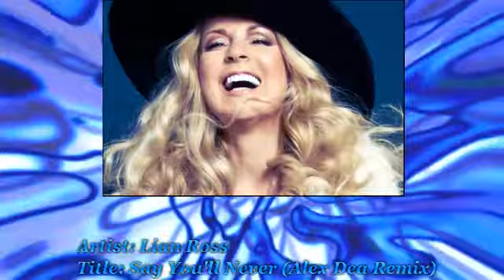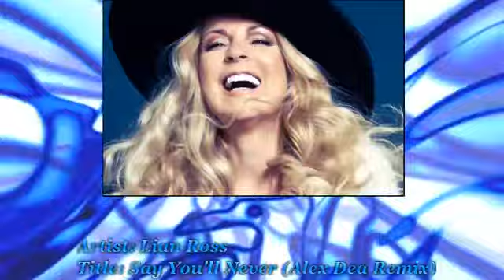Lian Ross - Say You'll Never (Alex Dea Remix)